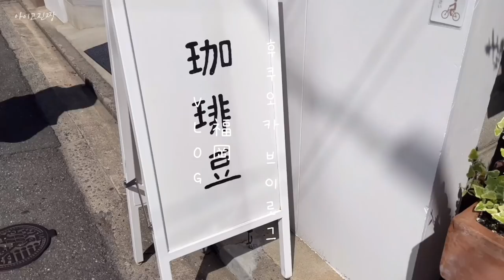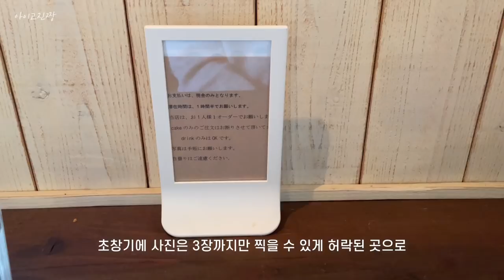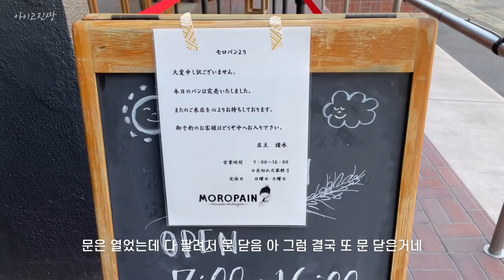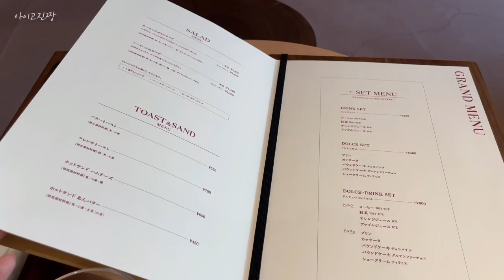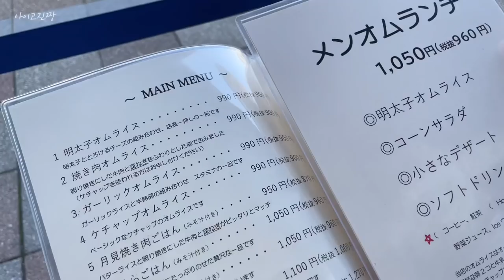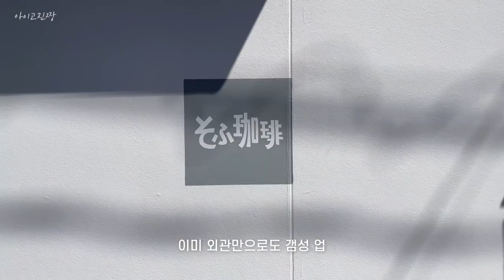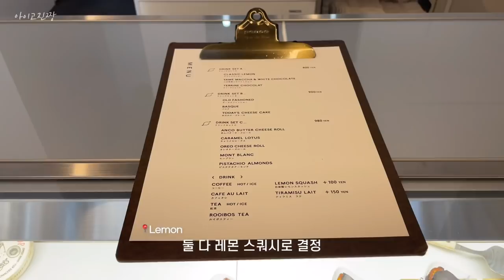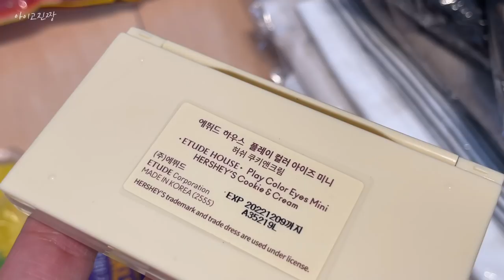(sub)일본 후쿠오카 브이로그 | 롯폰마츠(멘타이코 오므라이스 고코쿠, 소후커피☕️), 히라오, 오구스 동네 탐방(히비토, 마메후지, 치즈또케키🧀, L+히라오), EMS📦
* 해상도  : 1080P 권장

🎵 BGM
JUSTNORMAL - Round on Me